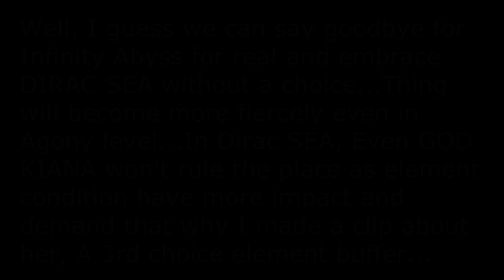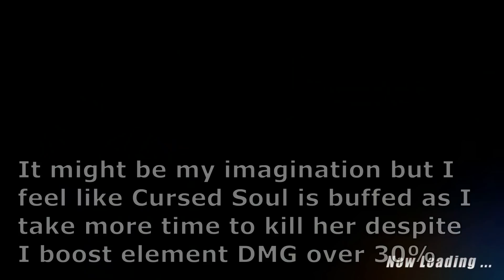Honkai Impact 3 : Phantom Iron, You gonna need her more than ever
Patch 3.1 is coming! The LOLI as well, also bind your hand with Dirac SEA from now on, You gonna need everything you can get to survive...